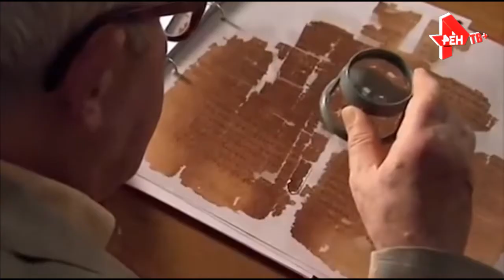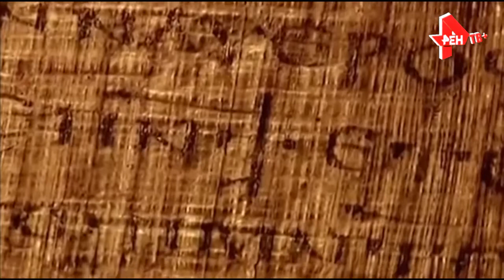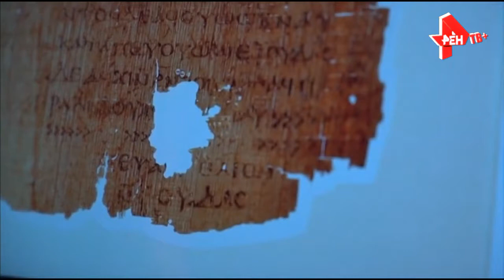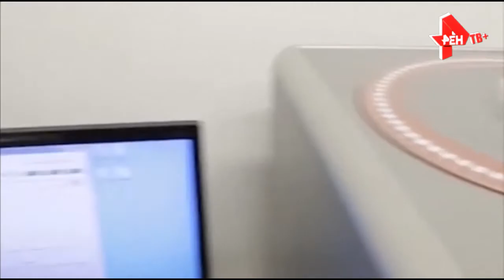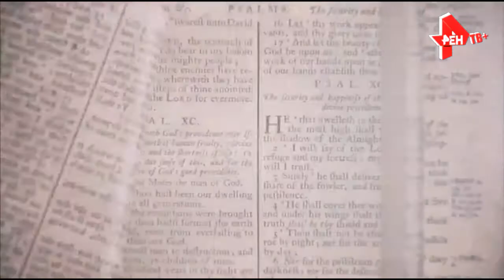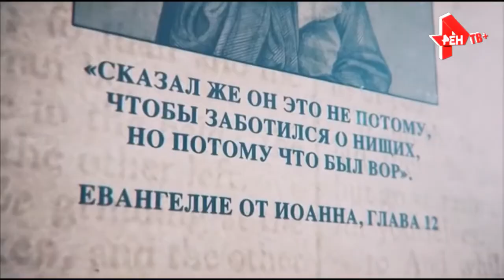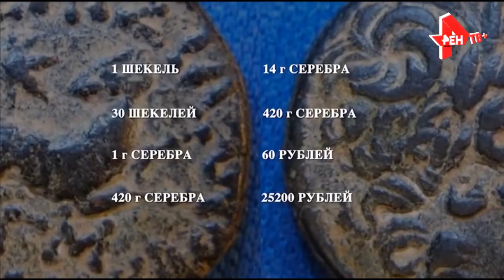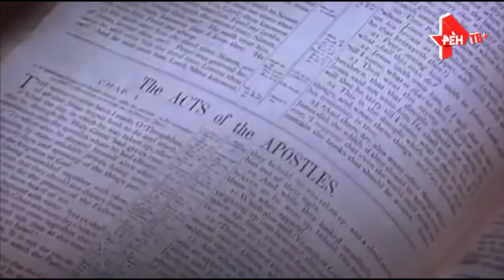Улика из прошлого: Загадки Иуды забытое Евангелие 18.11.2020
Египет. В песках близ Каира крестьянин натыкается на древний склеп.
Среди костей он обнаруживает ящик, а внутри загадочный манускрипт,
который многие ученые назовут самой сенсационной находкой тысячелетия.
Выяснится, что это неизвестное ранее Евангелие, автор которого главный предатель в истории человечества –
Иуда Искариот. На истлевших страницах он рассказывает свою версию библейских событий,
которая способна перевернуть наше представление о жизни Христа.
Якобы Иуда на самом деле не предавал его, а сделал именно то, о чем просил сам Иисус.
Но может ли эта невероятная версия быть правдой?
Что, если опальный апостол, которого весь христианский мир считает негодяем, таковым вовсе не является?
Или скандальное «Евангелие от Иуды» не более, чем мистификация?